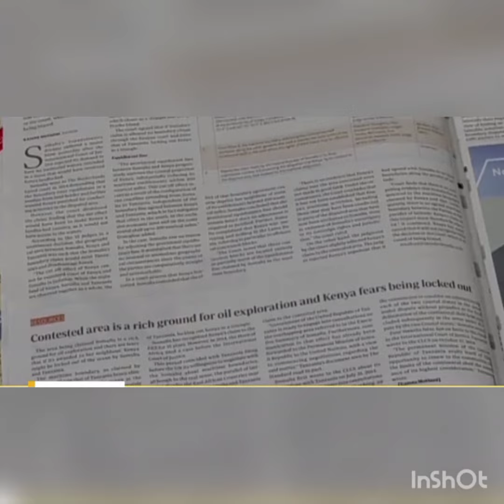NEWS UPDATES!!!KENYA SOMALIA MARITIME CONFLICT:THE ICJ RULES IN FAVOR OF SOMALIA